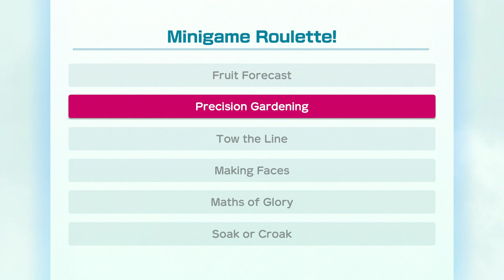Super Mario Party Gold Rush Mine # 5 Rosalina & Yoshi vs Wario & Waluigi